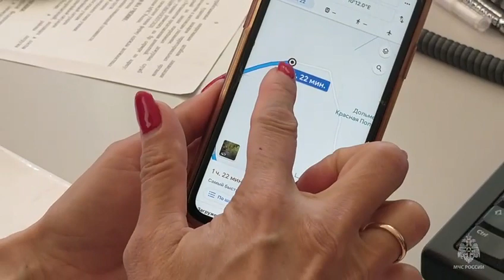Спасатели на вертолете эвакуировали травмированных туристов в Сочи